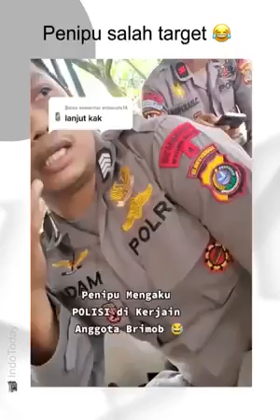Penipu Mengaku Polisi Dikerjai Anggota Polisi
Penipu Mengaku sebagai anggota polisi untuk menipu korbannya, namun salah sasaran karena yang ditipu adalah anggota Brimob.
Penipu salah sasaran
Penipu salah target
Polisi gadungan menipu polisi beneran.